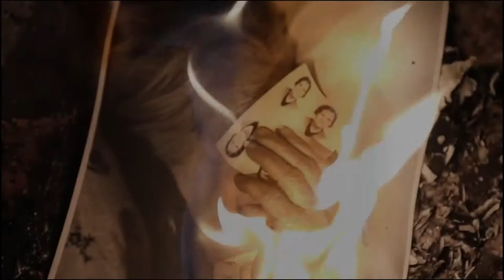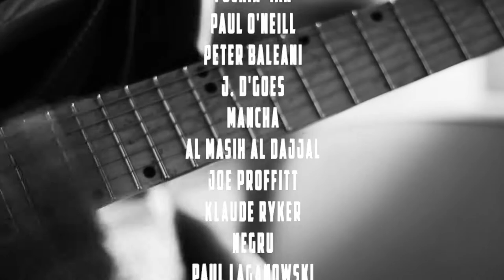Quienes nos dejaron durante el 2017 [Q.E.P.D]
Este es un pequeño homenaje para quienes nos dejaron durante el 2017, músicos y artistas que dejaron una huella inolvidable en nuestros corazones y en la música.

Esta es una lista de quienes nos dejaron a lo largo del año, gracias a todos por su música.

Warrel Dane
Cherry
Tadeu Martinez
Tran Nha
John “The Beast” zisimou
Bahiano
Belo
Succubus
M.
Zach Johnson
Chuck Mosley
Malcolm Young
Holger ''HolgA'' Kuhnen
Danny Anaya
Nathan Johnston
Brodnik
Scott Wily
Leevi Lehtinen
Heavy Chico
Oto Alvarenga
Carlos Sosa
The Wizard
Ossian Jaakkola
Bruce R. Black
Simon Tam
Henry Mantilla
Fernando Regaldo
Martin E. Ain
John Dunsworth (Mr. Lahey)
Mariano Zachinno
Wudur
Olli
Keshan
Igor Kharlamov
Alexander Szczygiel
Nadir Chanyshev
Roddy B
Dani Kansanaho
Nick Parente
Rainer Hänsel
Björn Hoppe
Nilton Wood
Zava
Pavel Volf
Maciej Urbaniak
Eric Eycke
SS66
Eric Kvortek
Pete Turner
John Morales
Aleksi Tervo
Boss
Paul Hamann
Yuriy Stikhanov
Vincent Paul
Scary Larry
Jabłko
Brent Black
Roman Senkin
Sofi Stavropoulou
Todd Honeycutt
Ricardo "Malcolm" Aronne
Mirko Marten
Mick Burke
Chester Bennington
Dakota Giordano
Bono
Marc Kulka
Agus
Petr Chalupný
Victoria Scalisi
Wolkogniv
Frank Dufour
Yuriy Turkov
Rustin Luther
Ary Nisan
Denisa
Polo Hofer
Mortel
Ramses "BeerHead" Vasquez-Flores
Samael
Dave Cope
Harun Kolçak
Paul Kirkendall
Potroshitel
Dave Z.
Tommy Lama
Blaash
Ivan Melo
Joshua Castilleja
Gino Marino
Ron Martin
Steve Gale
Chris Ross
Dr. Ash
Gorthrim
Georgi Lazarov
Gulli Falk
Nic Ritter
Ludovic Moro-Sibilot
Julio Álvarez
Nebrios
Edwin Borsheim
Janine "Nazxula" Mächler
Nick Moore
Messiah
Davide Gattei
Frederick "Fred" Melott
Matt Urbas
José Luis Botella
Dunk Goodenough
Punky
Ezra Langston
Sylvan Staub
Ivan Horn
Justin Shearer
Bidi
Alberto Avalos Monraz
Budi Ridwin
Cain
Gungrind
Guillermo Sánchez
Solomon
Mas Ganjar
Nybras
Igor Plenov
Dave "Big Shirt" Nicholls
Jeff Boydstun
Michael Matesa
Zbigniew Wodecki
Randy Beckley
Ace Still
Chris Cornell
Cameron Ruble
Andrey Surikov
Jimmy Copley
Rory Tuuta
Mark Scobie
Tony
James
Ramadhanny Hussein
Alberto
Saul Pech
Alvaro Acosta
Kerberos
Lolo
Robin Van Rooy
Frank "Squeaky Oyl" Powell
Don Fry
Jerv
Hugo Macchia
Matteo Fiaccadori
Sebastian "Buła" Pasiek
Bill Tolley
Martin Funderud
Allan Holdsworth
Danny Starkiller
Tom Coyne
Mika Vainio
Berserk
Johnny Hansen
Fuckin' Ian
Paul O'Neill
Peter Baleani
J. D'Goes
Mancha
Al Masih Al Dajjal
Joe Proffitt
Klaude Ryker
Negru
Paul Laganowski
Mats Lindfors
Bernie Wrightson
Rudy
Tony Lorenzo
Viktor Osilovitch
Andrew Hinchly
Artiö
Pete Rossi
L.
Stephen HandlerRick Chavez Ludwing Luna
Steve
Jorge Dell
Joe "Boogie" Dunlap
Horst Maier-Thorn
Yuriy Mikhaylov
Javier Fernando
Travis Pidgeon
Ric Barnes
Elliott "Dean" Rubinson
Nik "SixSix" Chevalier
Robert "Strängen/Strings" Dahlqvist
Kurgan, Kurgan Khan
Rene Cox
John Wetton
Giomar Death
Elkin Ramírez
Geoff Nicholls
Tommy Chaffin
Tia Sprocket
Scott Niblock
Vladimir Budnik
Barbatos
Jimmy Image
Ferenc Vida
Oliver ''Oli''
Beier
Carlos Tórtola
Rasen John
Inteitus
Kenneth
Johansson
Željko Jojkić
Rok

Basado en (Metal Archives)

todos los fragmentos de vídeo y audio son propios de los artistas mostrados.